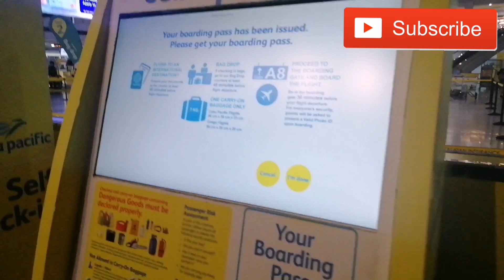FLIGHT TO CEBU 2019 WITH BUDGET | Arnie Antonio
BUDGET:
Ticket to cebu: 596 (PROMO)
Cebu to mnl: 800 (PROMO)

BANTAYAN ISLAND:
airport to hagnaya port: 180 pesos ( naka car po kami that time base lang naman sa nalaman ko)
Hagnaya port to bantayan: 157 ( student discounted)
ROOM FOR 3 DAYS TO NIGHTS: 785 EACH ( 5500 for 2 rooms 1 house 2 bathroom 2 bedroom)
Beach: Almost napuntahan namin is free magpaturo lang kayo aa driver sa entrance na free kasi mostly sa mismong entrancr may bayad
Camp sawi: 50 pesos

Say hi!